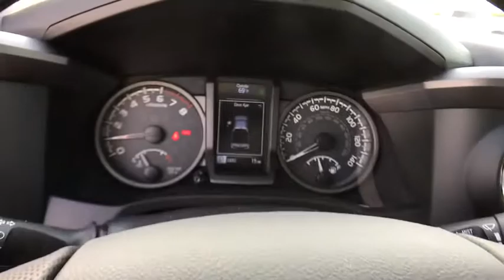2019 Toyota Tacoma Claremont, West Covina, Diamondbar, Rowland Heights, Hacienda Heights, La Puente,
Super White  2019 Toyota Tacoma available in City of Industry, California at Puente Hills Toyota. Servicing the Claremont, West Covina, Diamondbar, Rowland Heights, Hacienda Heights, La Puente, CA area.
2019 Toyota Tacoma TRD Pro V6 - Stock#: 90876 - VIN#: 5TFCZ5AN7KX177553